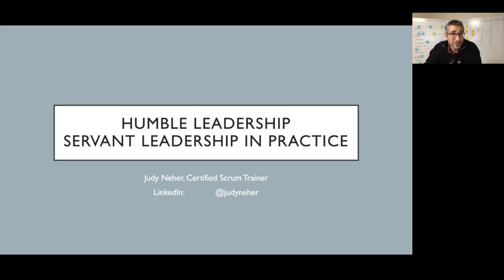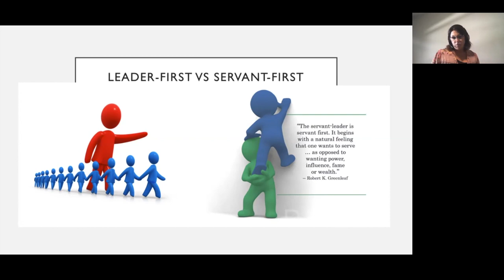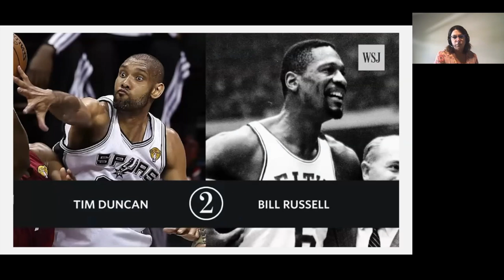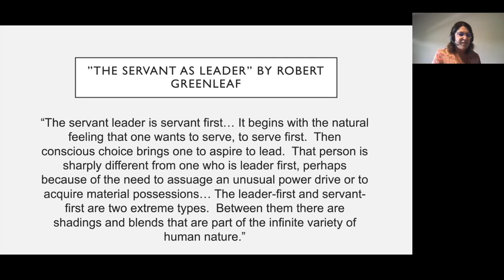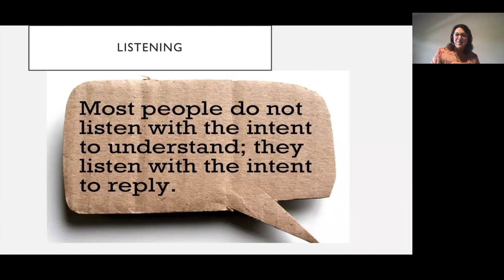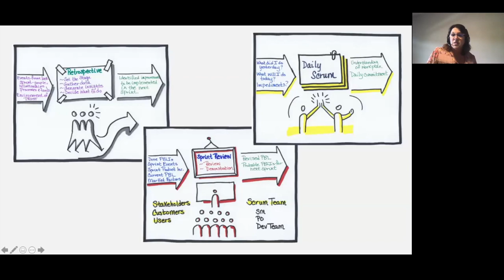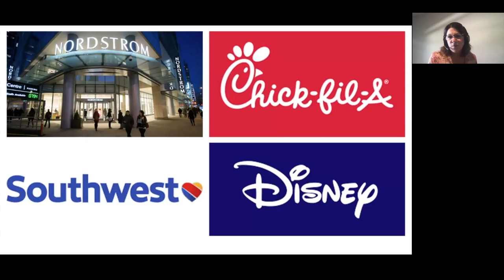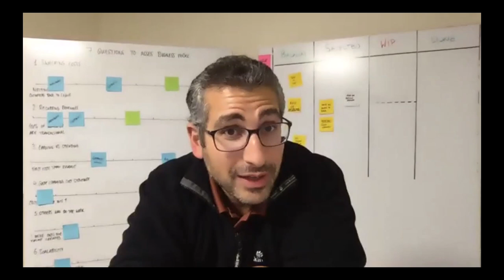Judy Neher: "Humble Leadership" (Agile199 October 2020)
Judy Neher gave us great examples of Humble Leadership and how it works. From sports to automobiles: there are great leaders, that lead through their humble leadership practices and rather with what they don't say instead of being loud and storming in their behavior.

The agile100 is a returning event series about all things agile & scrum. Seven speaker give insights into the newest hypothesis and their work as agile practitioners and scrum enthusiasts. The tickets for the agile100 are 100% free and available at: agile100.com

If you are interested in Scrum & Agile, you might also like the available online courses from moderator and Certified Scrum Trainer Sohrab